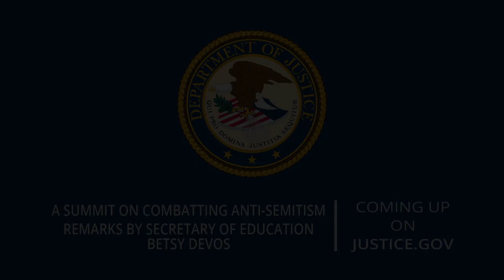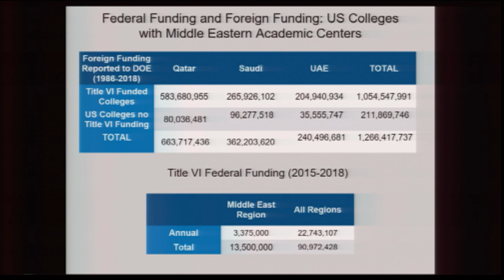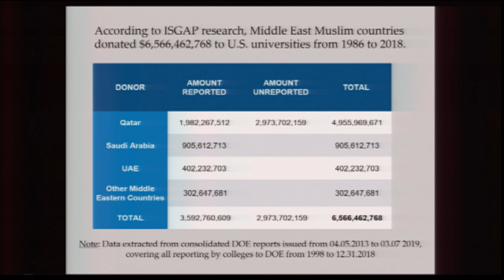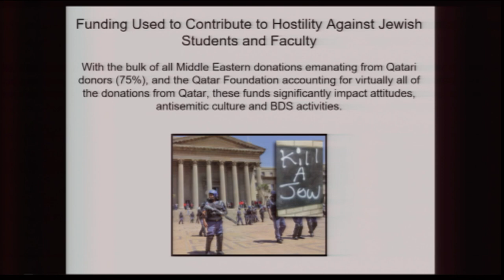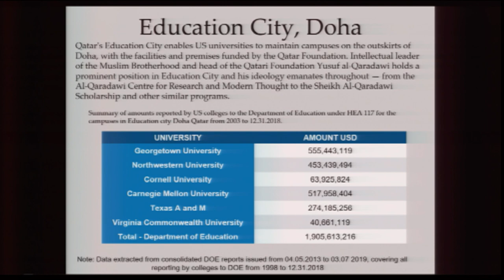Summit on Combatting Anti-Semitism Part 2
The Department of Justice held a Summit on Combatting Anti-Semitism with opening remarks by Attorney General Barr and Deputy Attorney General Rosen and included panels on Combatting Anti-Semitism While Respecting the First Amendment and Anti-Semitism on Campus.  Additional remarks were provided by Secretary of Education Betsy DeVos and Elan S. Carr, Special Envoy to Monitor and Combat Anti-Semitism, as well as a discussion with Assistant Attorney General for the Office of Legal Policy Beth Williams, FBI Director Christopher Wray, and Treasury Secretary Steven Mnuchin on Administration Efforts to Combat Anti-Semitism.